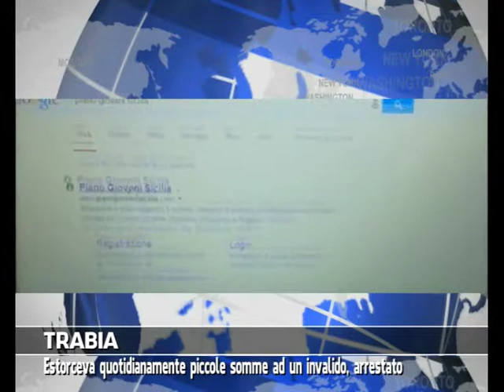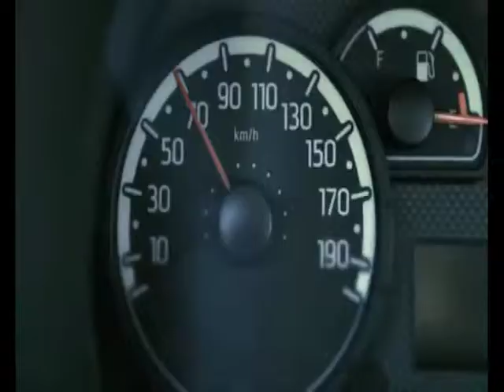VG8 - EDIZIONE 22 AGOSTO 2014